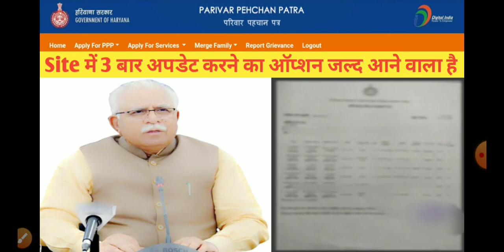Parivar Pahchan Patra site per Teesri Baar update karne ka option kab aaega|Family ID update|PPPID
Yours Query:-

1) Parivar Pahchan Patra site per Teesri
     Baar update karne ka option kab
     aaega
2) Family ID update
3) PPPID
4) Parivar Pehchan Patrafamily id
5) family ID ki operator ID kaise len
6) PPP new update
7) Parivar pehchan Patra Haryana new
     update
8) Parivar pehchan Patra new update
9) family ID new update
10) family ID kaise banaen
11) family ID download kaise karen
12) family ID create kaise karen